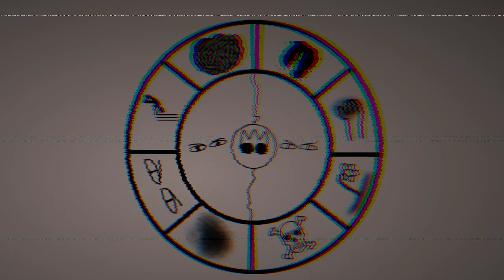Powrót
Specjalna animacja od Skorpoida.
Link do filmu,na którym wzorowana jest animacja a także skąd wziąłem muzykę (podejrzewam,że twórca filmu jest również twórcą motywu):

Playlisty dotyczące Uniwersum:
Osoby, które stworzyły Uniwersum:
Scenariusze:
Skorpoid PL
Alpen470 - tylko Parasol
Producent:
Skorpoid PL
Alpen470 - tylko Parasol
Dubbing: